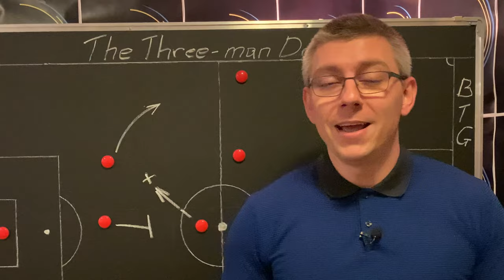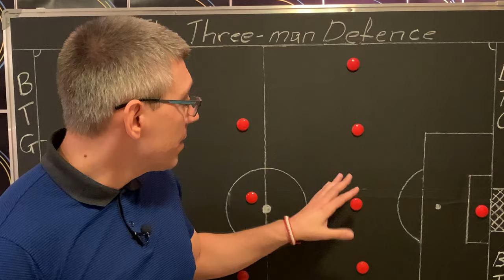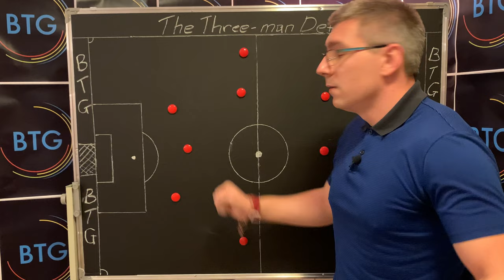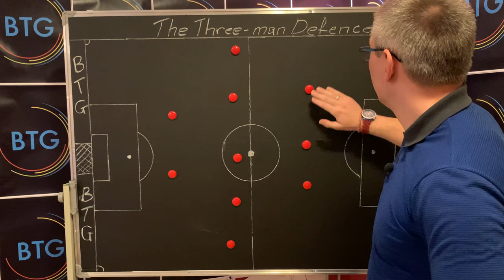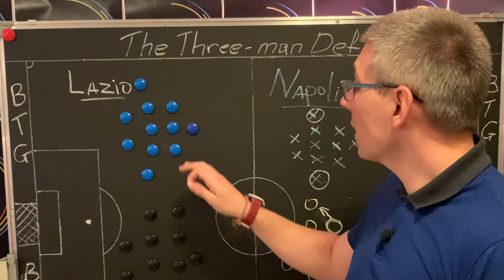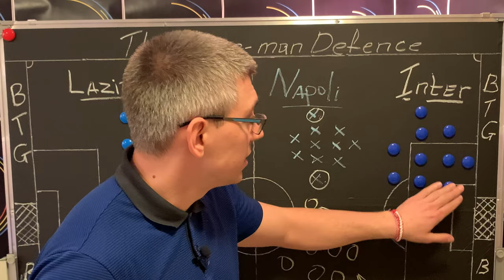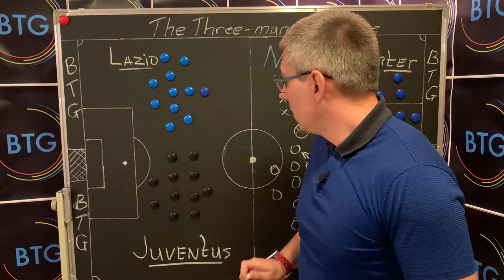Evolution With Old Ideas | The Three-Man Defence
Time for some tactical analysis - the main objective of Board The Game!

The three-man defence in football was forgotten for quite a long time, but in the last 10 years we have seen another turnaround.

More and more managers are using formations as 3-5-2 and 3-4-3, either as their main ones or as options for changing the system throughout the games. And the most surprising method for the fans is the inclusion of the center backs in attack - an idea from the past, used to revolutionize the modern game.

How that's possible? Get the answers from Board The Game!

Google+ - goo.gl/TybZuK
Beaster